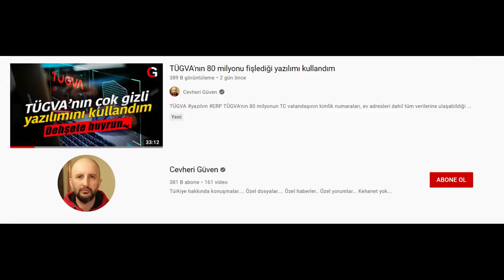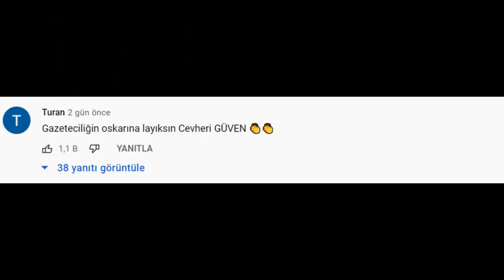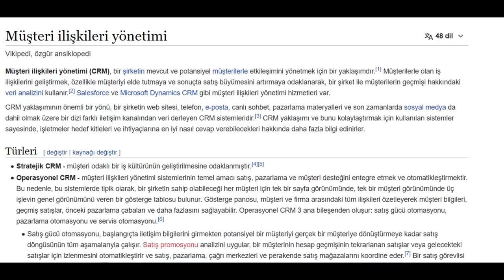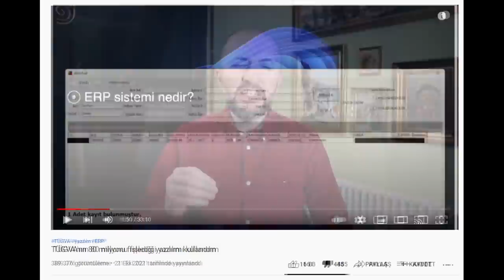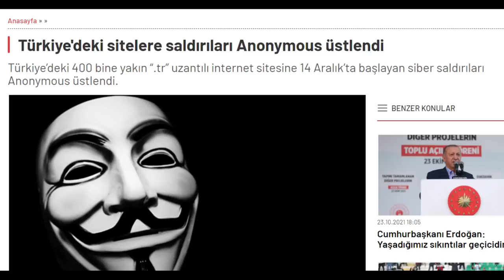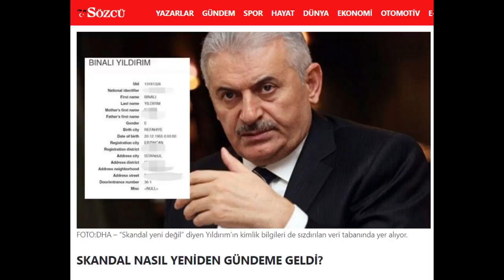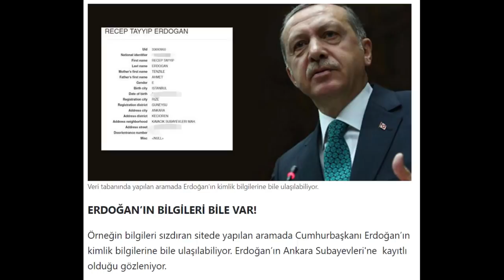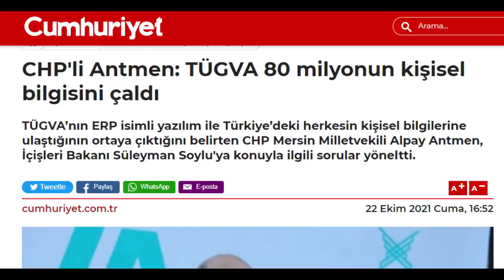Cevheri Güven Patladı!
🎬 ERLİK:
2. YouTube Kanalı: @TaKendisiyimBen

🎤 ERLİK Podcastleri:
Podcast Tadında Videolar: